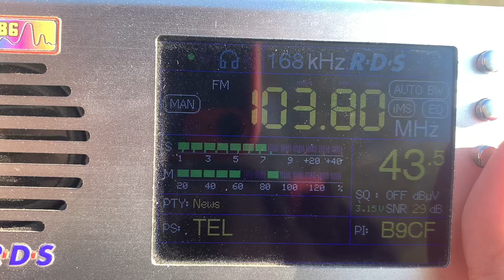[Tropo] - 103.8 MHz - Дорожное радио (Волгодонск, 181 км) 1 RDS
Dorozhnoye Radio Volgodonsk Rostov region

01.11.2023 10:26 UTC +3